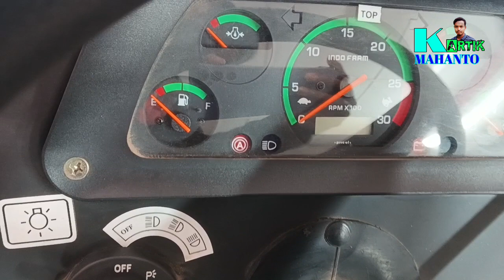Mahindra Showroom, Dinajpur।। মাহিন্দ্রা শো-রুম দিনাজপুর।। Details In Description.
Mahindra Showroom, Khamar Khachai, Bus Terminal, Dinajpur।।

চ্যানেল
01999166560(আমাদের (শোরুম